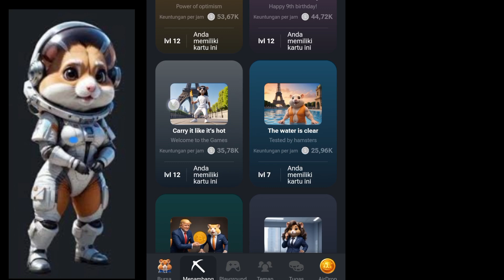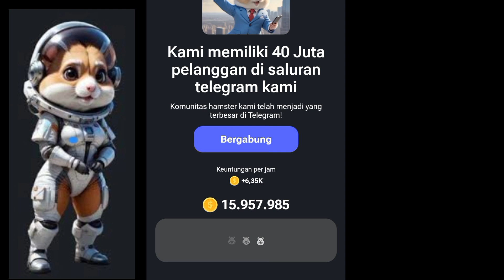Combo harian hamster kombat hari ini || daily combo hamster combat 24 Agustus 2024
Kombo harian hamster kombat hari ini tanggalb20 Agustus 2024
Hamster kombat, hamster, hamster kombat daily combo, daily combo hamster kombat today, hamster combat, combo harian hamster kombat hari ini, daily combo